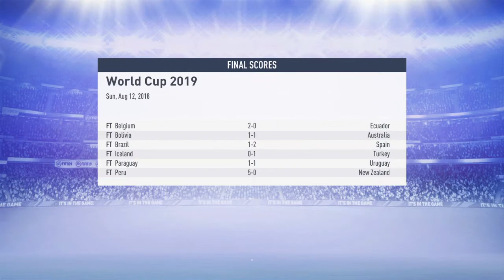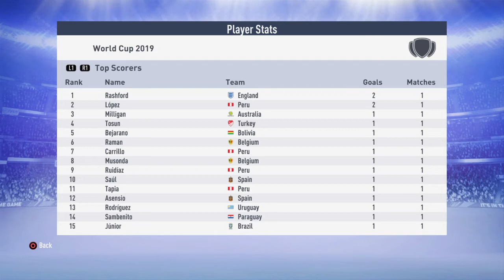FIFA 19_ Colombia VS South Africa group A world Cup 2019